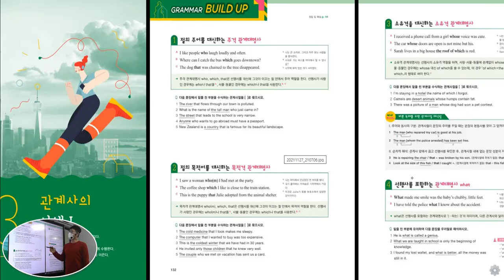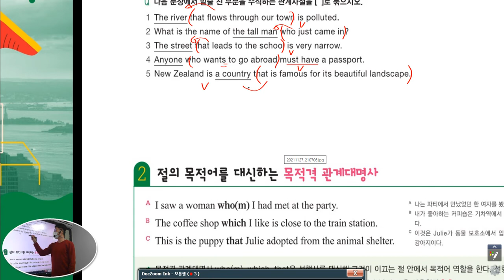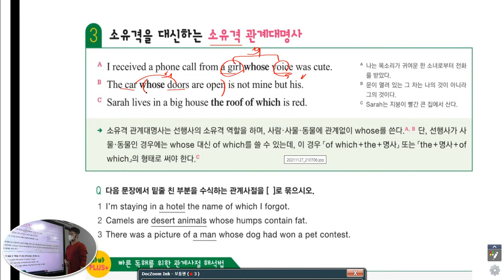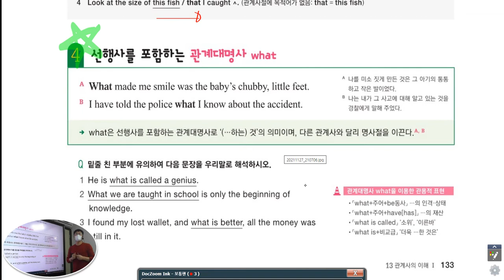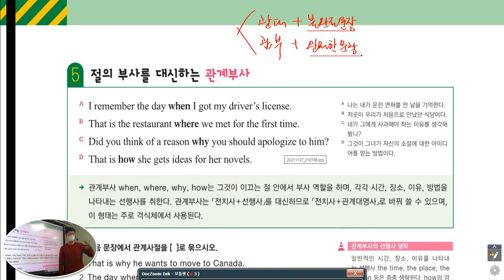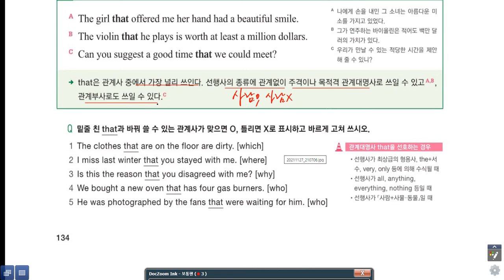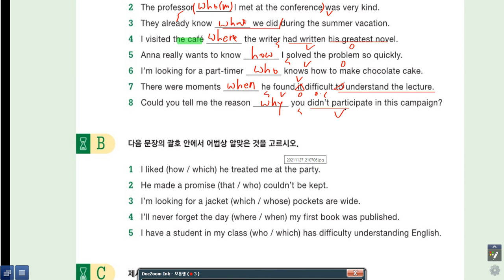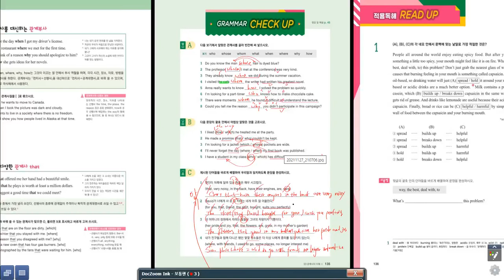멘토이현식 빠른독해 바른독해 기초세우기 13단원